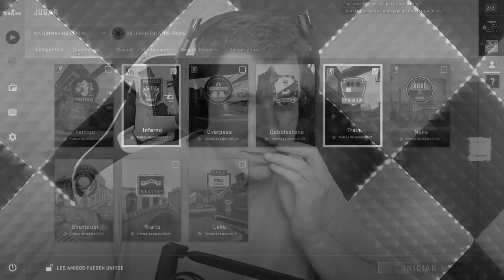TROLLEO A UN AMIGO PARA QUE JUEGUE CONTRA HACKERS